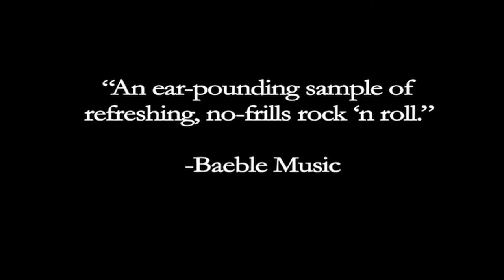Arc & Stones Trailer